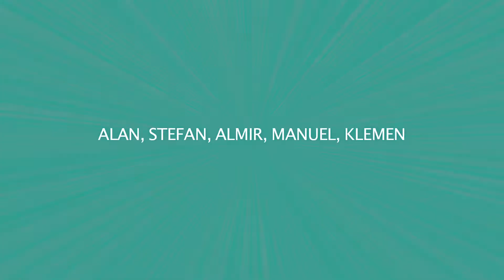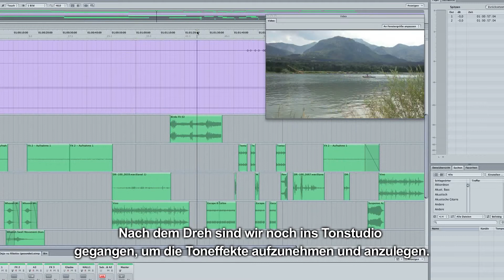"Déjà vu" mit dt. UT + Making-Of